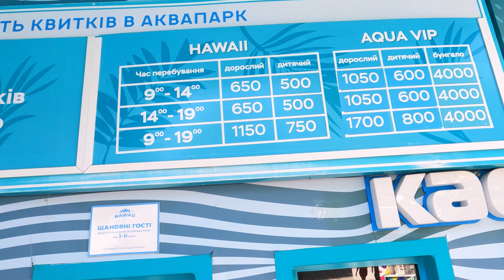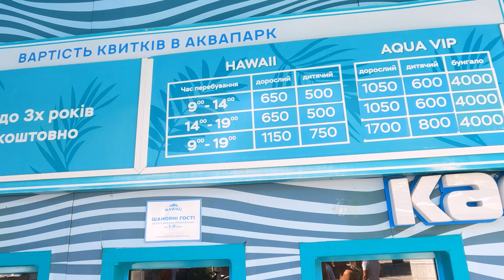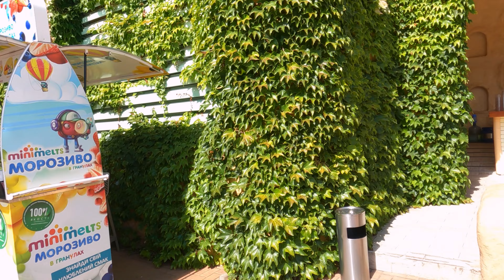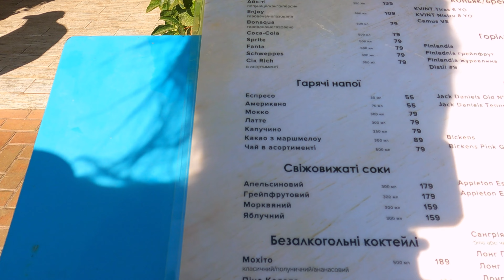АКВАПАРК В ОДЕССЕ | ВСЁ КАК ЕСТЬ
Сімейний аквапарк в серці Аркадії в Одесі, де Ви обов'язково отримаєте море незабутніх емоцій👍

На заднем плане звучит музыка.

Спасибо всем за материальную помощь моему каналу ❤️
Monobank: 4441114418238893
Людмила.Б.